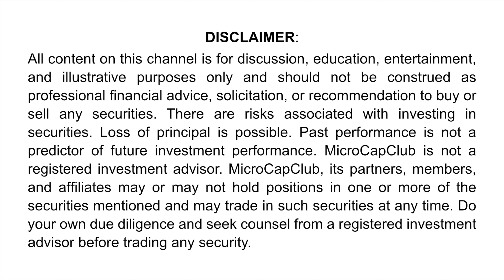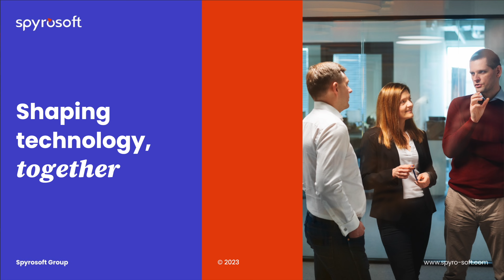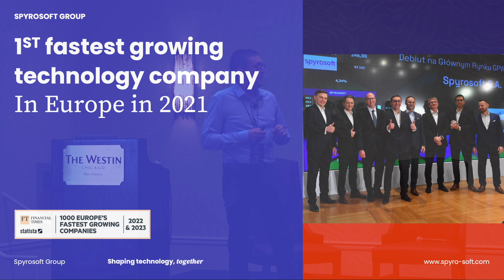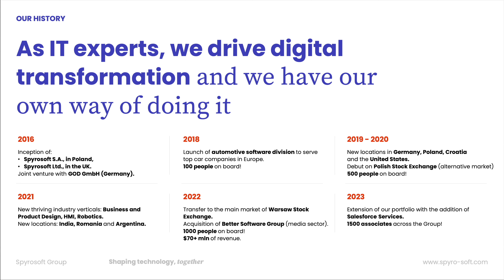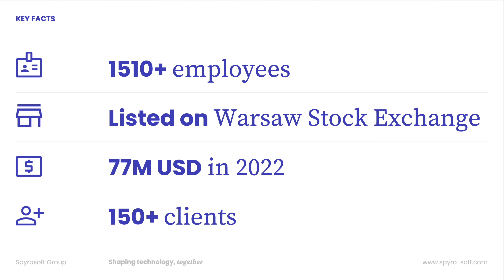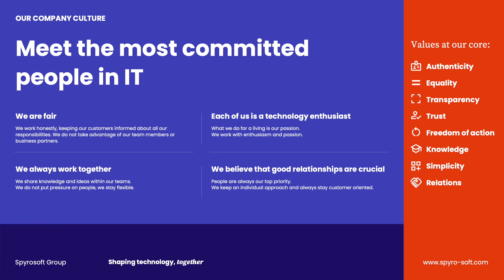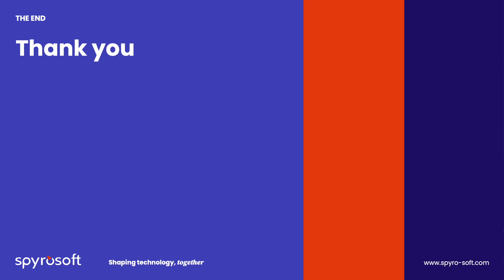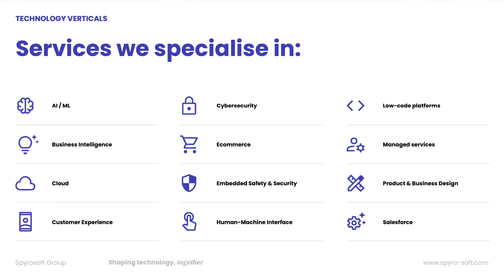Spyrosoft Presents at MicroCap Leadership Summit 2023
Konrad Weiske, CEO of Spyrosoft (SPR.WA) presented at the MicroCap Leadership Summit on September 21st, 2023. The company was showcased by MicroCapClub member and portfolio manager Tom Bachrach of PFH Capital. The MicroCap Leadership Summit can only be attended by the MicroCapClub Community.

Spyrosoft (SPR.WA) is a software engineering company, operating within the IT sector, established in 2016, in Wroclaw. The listed company offers a full range of software development services – from embedded to cloud solutions that are customised to fit the customers’ needs and expectations each time. The company offers comprehensive project management where the solutions are designed in close collaboration with the client. Spyrosoft specialists manage project requirements, create architecture, code and develop the programming level and maintain the implemented systems. Most of the completed projects combine the hardware level with embedded systems and high-level applications.

About Tom Bachrach
MicroCapClub: @tom44

The MicroCap Leadership Summit is an annual event hosted by MicroCapClub. MicroCapClub is an exclusive forum for experienced microcap investors focused on microcap companies (sub $500m market cap) trading on United States, Canadian, European, Australian, and Asian markets. MicroCapClub was created to be a platform for experienced microcap investors to share and discuss stock ideas. MicroCapClub’s mission is to foster the highest quality microcap investor Community, produce Educational content for investors, and promote better Leadership in the microcap arena.